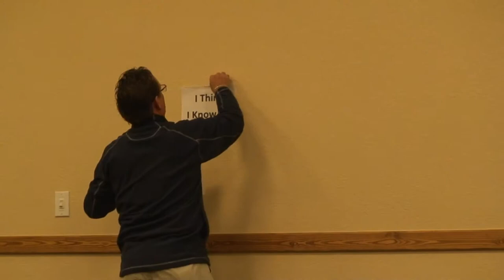Stephen Wilklow & Associates CPA